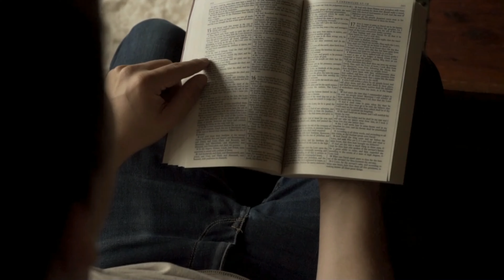How To Be Consistent | 7 Simple Tips To Grow With God...Fool Proof (even if you are busy)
We all know that staying consistent in anything, diet, learning, and training, is the key to getting the results we want. So why is our relationship with God any different? Reading the Bible once or saying a 2-minute prayer every so often will make us stagnant and distant from God.

But how to stay consistent? I share 7 simple yet POWERFUL ways I have been able to stay consistent in my life with God so I continue to grow closer to him by the habits I have learned over time.

I pray this blesses you.. and what other habits or ways to help you stay consistent? We all need different things so I LOVE to hear from you!

Work with me! To book a free consultation for Spiritual Direction/Coaching click here 📞